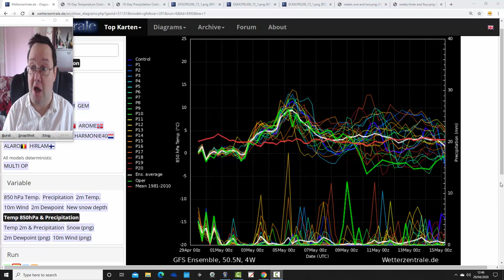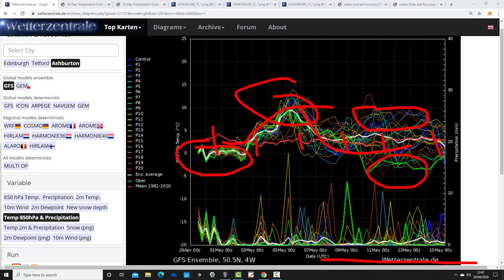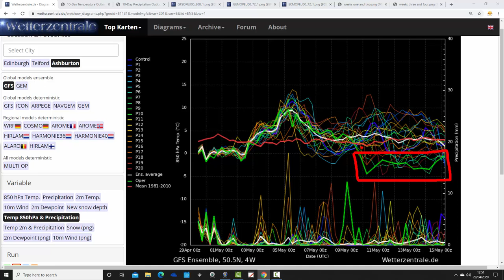May Weather Patterns Remain Illusive (29/04/20)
VIDEO DESCRIPTION:

Week to ten day UK weather video update taking us through the early part of May and beyond...